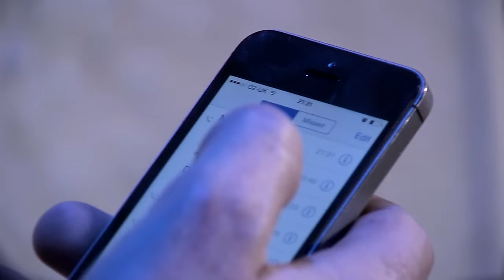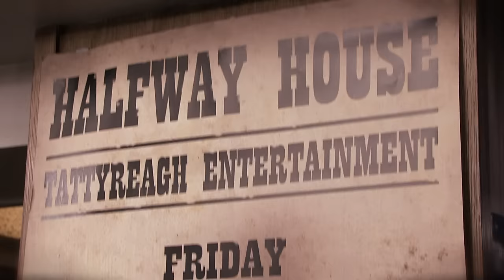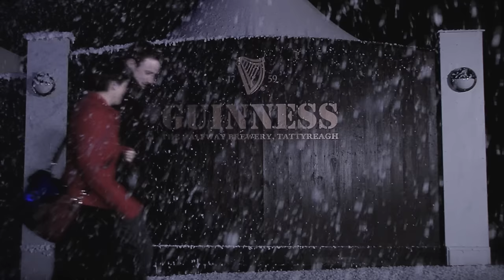The Whistlin' Donkeys - Fairytale Of New York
This is the first Christmas single from the band. Fergal has been accompanied by special guest singer Maria Connolly. Track is available download from all leading digital distributors.

Download from iTunes from the following link